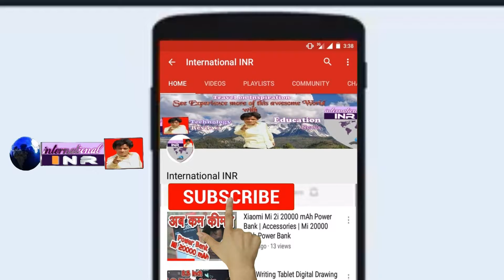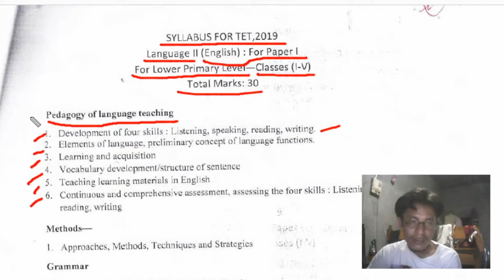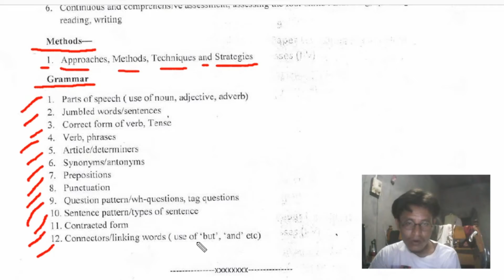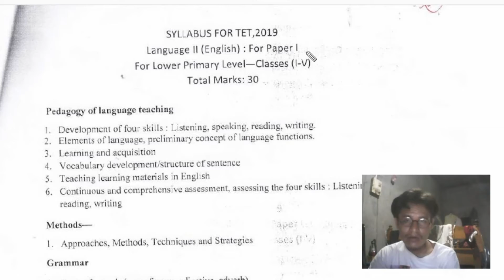English Language Syllabus for Lower Primary Exam Pattern for Paper 1 Lower Primary Teacher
International INR

assam.gov.in for Lower Primary .. Exam Pattern for Paper-1 - Lower Primary Teacher (Class I-V): ... English Language Syllabus

My channel created the videos for talking about World lifestyle. We focus on travel in World, street food, village food, amazing places and much more.  "Thank you for supporting us!

Regard :
International INR
J. K.